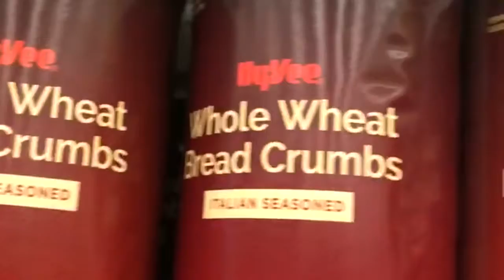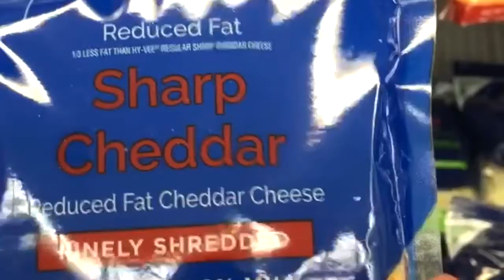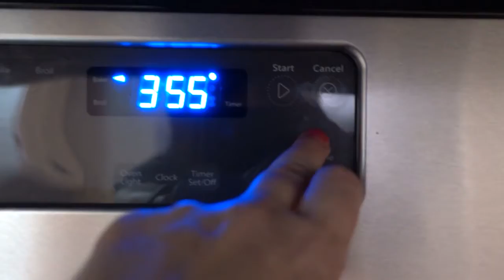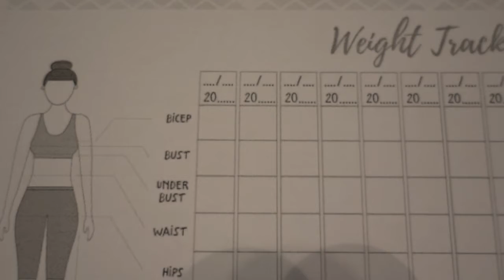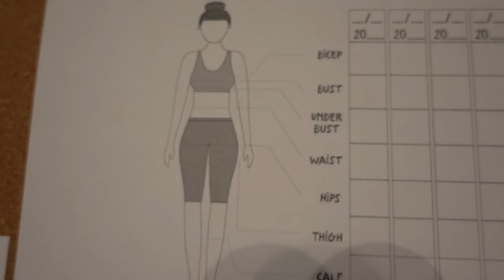Just A Normal Sunday Afternoon...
Cheesy Turkey Meatballs
Makes 6 Servings
Ingredients:
1lb Lean Ground Turkey
1/4 Cup Seasoned Whole-Wheat Breadcrumbs
1 Large Egg
1/4 Cup Baby Spinach, Chopped
1/2 Cup Reduced-Fat Shredded Cheddar Cheese

Directions:
Preheat oven to 375F. Line a baking sheet with aluminum foil.  Add ingredients to a large bowl and combine using your hands.  Form 18 (1 inch) meatballs and arrange on baking sheet.  Bake 15 to 18 minutes or until golden brown, turning halfway through.

Nutrition Facts (per serving=3 meatballs) calories 213, fat 11g, protein 24g, sodium 196mg, carbs 4g, fiber 0g, sugar 0g.

You can try the recipe in your air fryer: Preheat the fryer to 400 degrees and cook meatballs for 10 minutes, turning halfway through.